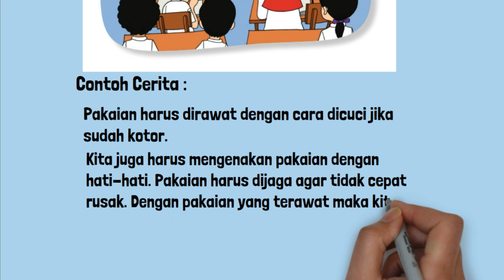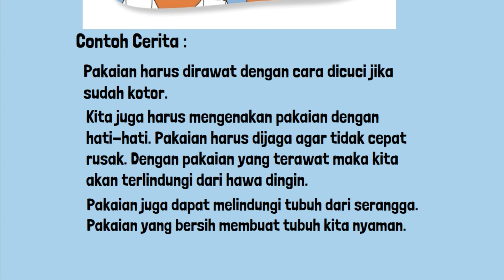Sekarang Ceritakanlah Bagaimana Pengalamanmu Merawat Pakaian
Sekarang ceritakanlah bagaimana pengalamanmu merawat pakaian! Kamu sudah mengetahui kewajiban dan hak tentang pakaian.